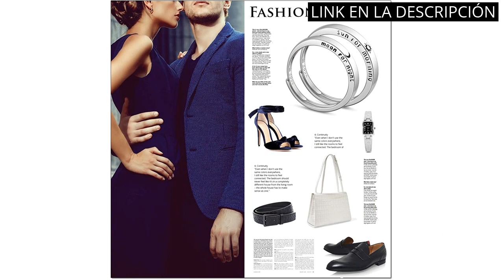【Anillos de sol y luna】Los 5 mejores anillos de sol y luna: ¡Descubre el mejor para ti! 🤑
✅ Todos los productos

✋  Aquí están los 5 mejores anillos de sol y luna: ¡descubre el mejor para ti! disponibles en el mercado.

🔽🔽🔽 ENLACES DE COMPRA ANILLOS DE SOL Y LUNA 🔽🔽🔽

1) Beydodo 1Par Anillo Pareja Ajustable Plata de Ley Redondo Grabado Luna Sol Anillos de Compromiso de Plata

2) SHEGRACE Par de Anillos de Pareja en Plata de Ley 925 con Grabado Esmerilado y Anillos de Compromiso de Circonio 3A, Ajustables, Regalo para Amantes

3) S-TROUBLE 2 Piezas de Plata esterlina Sol Luna Amante Pareja Anillos Conjunto promesas alianzas de Boda para él y su Regalo de joyería del Día de San Valentín

4) YADOCA Anillo de Compromiso Pareja con Grabado I Love You Sol Luna Anillos de Boda Pareja Pulsera Magnética Parejas

5) MILACOLATO Anillo Ansiedad Giratorio para Mujer Niña Plata Abiertos Ajustable Anillo Antiestres Flor De Girasol Piedra Luna Estrella Loto Ópalo Sol Fidget Anxiety Ring Personalizado Joyería Regalo

00:00 - Intro
00:06 - 1) Beydodo 1Par Anillo Pareja Ajustable Plata de Ley...
00:38 - 2) SHEGRACE Par de Anillos de Pareja en Plata...
01:11 - 3) S-TROUBLE 2 Piezas de Plata esterlina Sol Luna...
01:49 - 4) YADOCA Anillo de Compromiso Pareja con Grabado I...
02:21 - 5) MILACOLATO Anillo Ansiedad Giratorio para Mujer Niña Plata...
02:56 - Outro